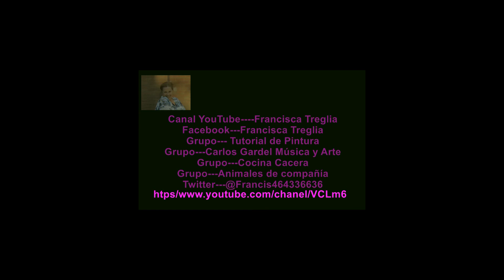Untico.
Para merienda.